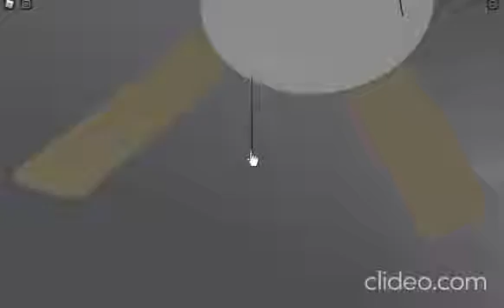ROBLOX- Hunter BSQ Showcase Series IV Ceiling Fan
Made this a few days ago as well.